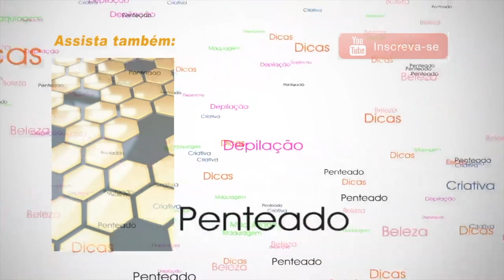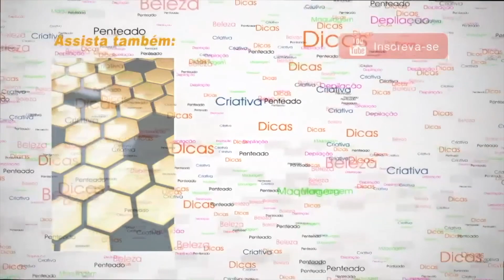CERA Depilatoria X Clientes VEGANAS !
Quais as maiores duvidas quando recebemos uma cliente ventana , quais as melhores ceras e produtos veganos que vão além dos produtos naturais , precisamos sempre ficar atenta ao atendimento correto.

 Cursos   |  Treinamento  |  Assessoria  |  Palestra